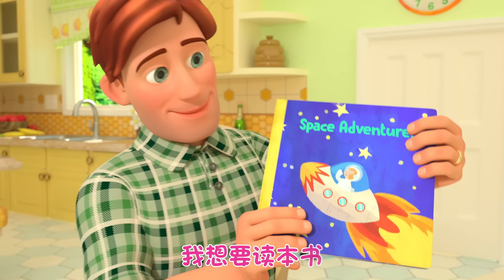出发之前嘘嘘歌 | 經典熱門兒歌 | 宝宝好习惯 Good Good Habits | 動畫 | 童謠 | 儿童学习 | 卡通片 | CoComelon 中文 | Kids Song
劇情簡介🍉
马上就要全家出门玩啦！但是大家都突然想去厕所！这可怎么办呢？

CoComelon中文版
CoComelon的主要目标是製作具有娱乐性和教育性的儿童视频，使得幼儿教育变得更加有趣。我们精美的3D动画和轻鬆愉快的歌曲创造了一个以幼儿日常体验为中心的世界。

除了帮助学龄前儿童学习字母，数字，动物的声音，颜色等以外，这些视频亦包括亲子和社会的生活课程，为父母提供与孩子亲近的机会，在与孩子一起观看时与他们一起学习和玩游戏。

🍉影片內容🍉
00:00 出发之前
02:58 五感之歌
06:14 阅读歌
08:24 工程车之歌
12:08 十个人在床上
15:59 自行车之歌
19:16 烤蛋糕歌
21:39 约翰 雅布   海默 施密特.
24:26 公交车的轮子
27:08 袜子歌

歌词：
我们都准备好了
和宾果去散步!
已经，准备，好了!
噢，我得走了！
妈妈

噢
不要等到太晚了，现在就快去吧

快 就快去吧
快 就快去吧
不要等到太晚了
现在就快去吧

我们都准备好了
和宾果去散步!
已经，准备，好了!
噢，我得走了！

快 就快去吧
快 就快去吧
不要等到太晚了
现在就快去吧

我们都准备好了
和宾果去散步!
已经，准备，好了!
嗯？
噢，我得走了！

不要等到太晚了，
现在就快去吧
快 就快去吧
快 就快去吧
不要等到太晚了

现在就快去吧
耶

终于都准备好了!
和宾果去散步!
已经，准备，好了!
噢，现在我得走了

不要等到太晚了
现在就快去吧

快 就快去吧
快 就快去吧
耶

不要等到太晚了
现在就快去吧